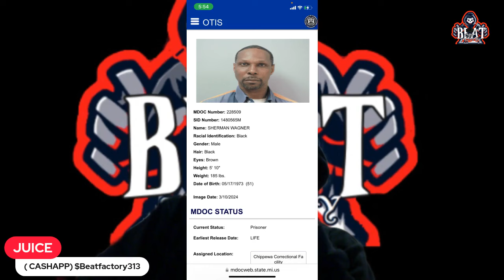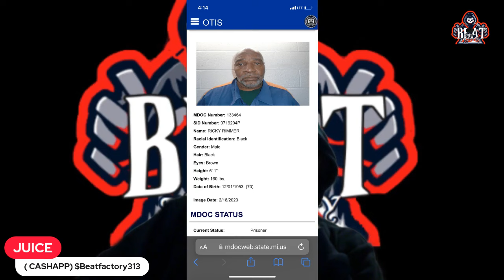The Trial Before The Trial ( Damon Smith # 311644 )love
TRU CRIMES